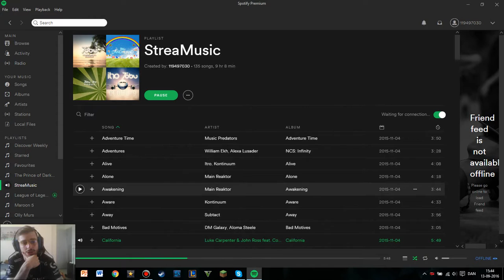MY FIRST TOKEN! | QUEST FOR LEVEL 7 BRAND Part 10 (League of Legends Gameplay)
I hope you enjoyed the video and want more ✌♫♪˙❤‿❤˙♫♪✌

Thanks for the like  (ﾉ◕ヮ◕)ﾉ*:･ﾟ✧